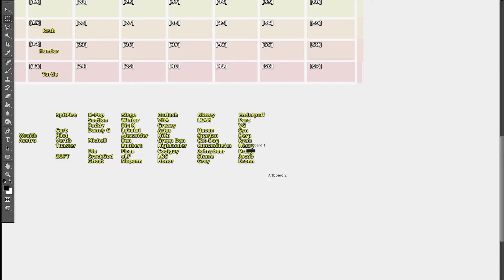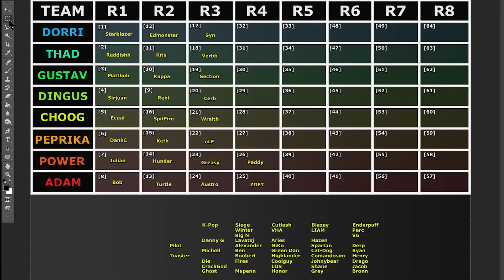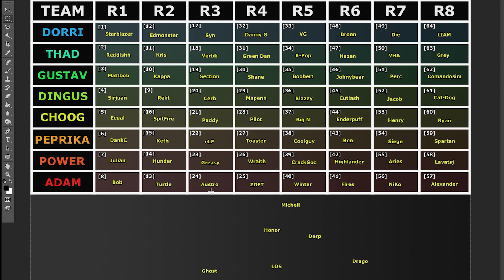NA HDL S2 Mock Draft